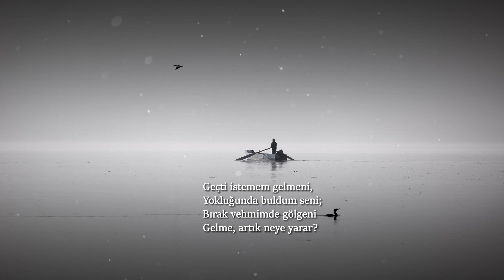Ne hasta bekler sabahı,Ne taze ölüyü mezar.... NECİP FAZIL KISAKÜREK | BEKLENEN ŞİİRİ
Beklenen Şiiri | Necip Fazıl Kısakürek (Sesli Şiir)
Ne hasta bekler sabahı,
Ne taze ölüyü mezar.
Ne de şeytan, bir günahı,
Seni beklediğim kadar.

Geçti istemem gelmeni,
Yokluğunda buldum seni;
Bırak vehmimde gölgeni
Gelme, artık neye yarar?